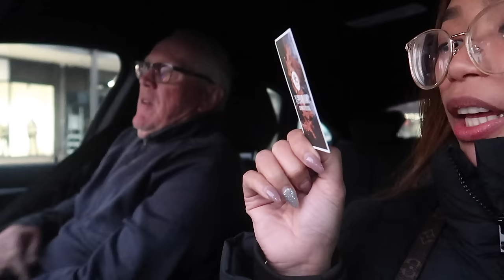SOBRANG SAYA AT MASARAP NA TEPANYAKI | QUEENSTOWN 🚗 |smilelyravlog ❤️